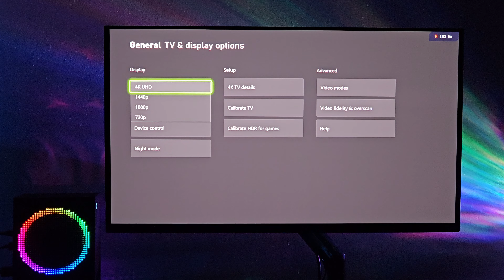POV: Xbox Series S 120HZ on 4K OLED Monitor - Black Ops 6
POV Gameplay from Call Of Duty: Black Ops 6 played on Xbox Series S.

Maps - Derelict & Skyline.

Monitor used - Gigabyte Aorus FO32U2 4K 240HZ OLED, HDMI 2.1, Freesync Premium Pro.

Black Ops 6 Settings - 120HZ, 120FOV, FidelityFX CAS Strength 100, Texture Steaming Minimal.

Xbox Series S Settings - 4K 120HZ {not native}, VRR ON, HDR ON.

Controller used - GameSir G7SE.